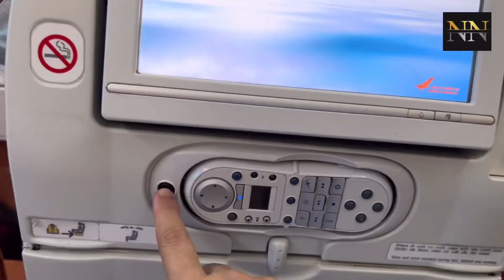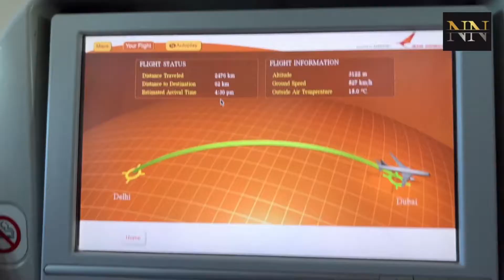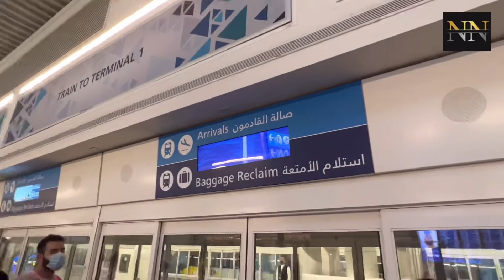Delhi to Dubai Full vlog by Air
Delhi to Dubai full vlog

Vedio banane ka main maqsat sirf ap sab ko entertain karna or ap sab ki mohabbat pana hai so please support my channel/vedio बनाने का मकसत सिरफ आप सब की मोहब्बत पाना है तो प्लीज मेरे चैनल को सपोर्ट करें

Hotel Top 10 Hotel in the world
best hotel in the world
world biggest hotel
Lucknow top class hotel
Famous hotel in india
Famous hotel in Lucknow
Lucknow Famous Restaurant

#_ technical Guru gi
Dhrew rathee
monoj dey
famous Hotel in the world
famous food
aangan dhaba
famous chicken tikka
Azamgar road
cox's bazar sea beach
most popular dhaba in india
most popular Restaurant in india
chicken tikka
chicken chilly
Mutton rara
World largest dhaba
tandoori Naan
burj khalifa
sharjah beache